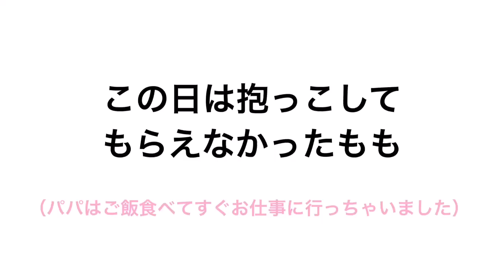パパのお膝が大人気な件 Cat and dog relax with daddy's lap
天が抱っこされてるとそわそわし出すもも。どっちも同じくらい愛してるよー(^○^)